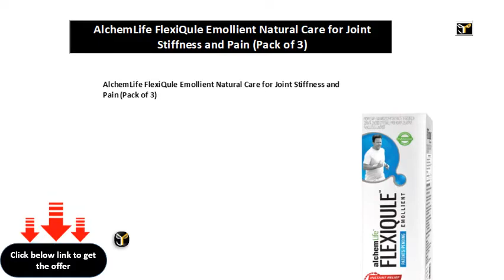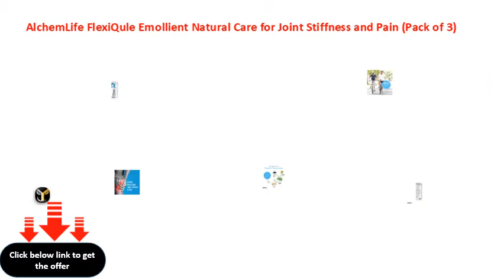AlchemLife FlexiQule Emollient Natural Care for Joint Stiffness and Pain Pack of 3